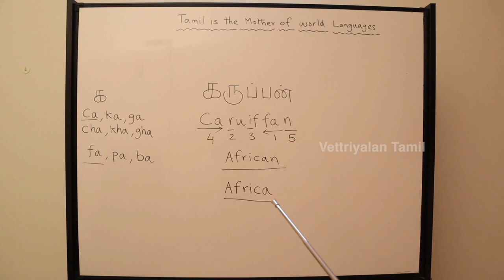Africa | Vetriyalan Tamil